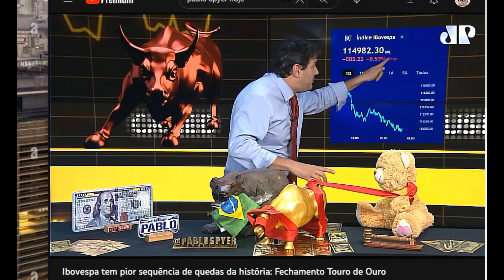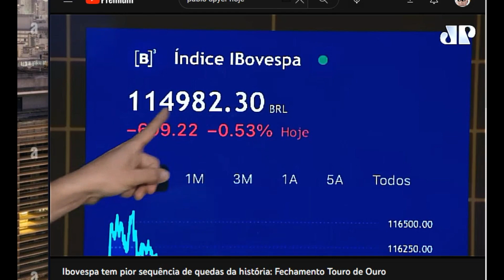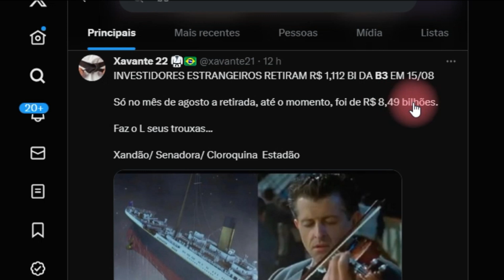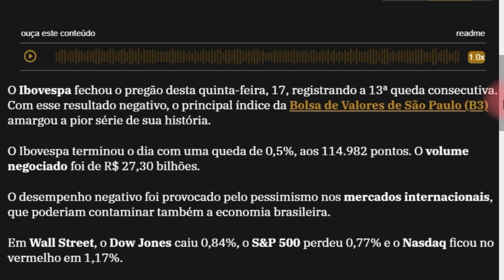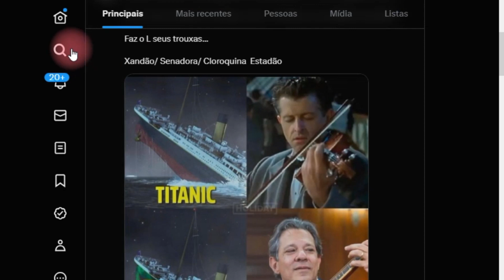B3 tem 13ª queda consecutiva, amargando a pior série de sua história.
Ibovespa está sendo prejudicada pela saída dos investidores estrangeiros, que já sacaram R$ 8,4 bilhões no acumulado de agosto. Um valor que já anula todas as entrada de julho e superam os R$ 4,28 bilhões de retirados em maio, até então o mês de maior saldo negativo no ano. *fonte